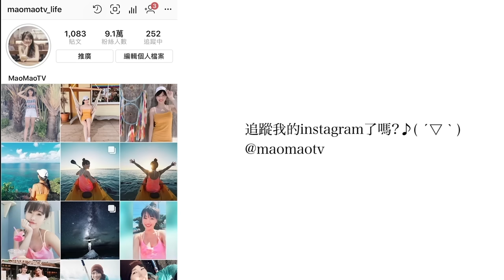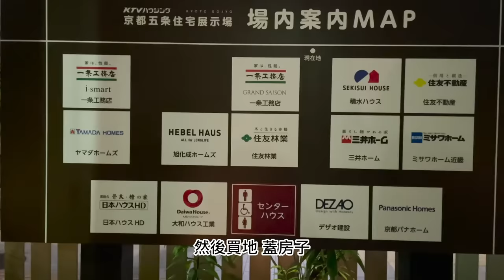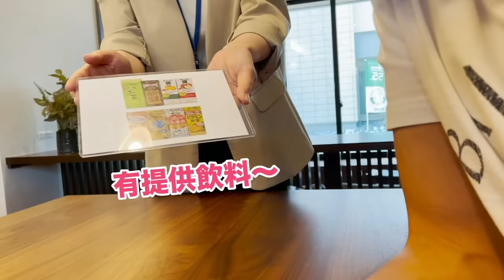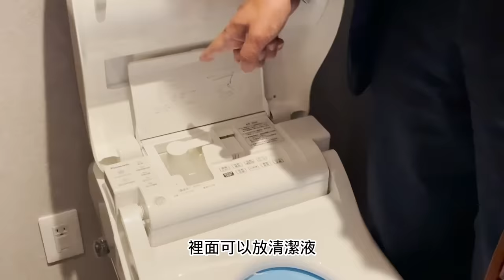我應該在日本買地蓋房子嗎？這次去看了Panasonic蓋的「獨棟透天」！總價要... 【日本買房記EP.3】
（下面有更多喔～～）
由於來信眾多，請按照以下格式發email，我才不會找不到信件喔！

標題：【買房諮詢】+你的名字
例👉【買房諮詢】小林花子

內文請包含以下問題：（請直接複製使用哦）

1. 欲購買地區（ex. 東京/大阪etc）
2. 預算（日幣）/其中自備款金額，需要貸款金額
3. 房型（公寓or獨棟？幾房幾廳？）
4. 大小（ex 幾坪 or 幾平方米）
5. 自住or投資
6. 是否對民宿投資物件有興趣？
7. 是否有觀光以外的日本簽證（是的話麻煩回答簽證類型）
8. 是否在日本國內（是的話麻煩回答在哪一個縣，不是的話請回答現在的居住地）
9. 來自哪裡？
10. line ID
11. 其他詳細條件以及想諮詢的內容

會依照來信順序回覆，謝謝你們的耐心等候～🐱